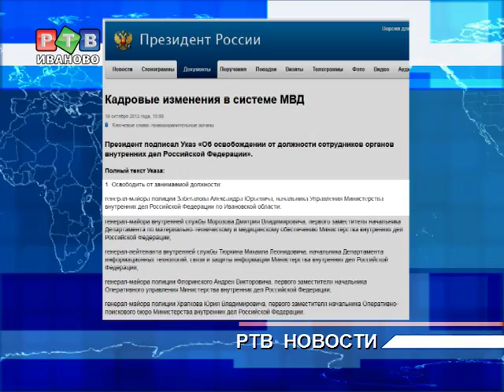Путин уволил Забегалова